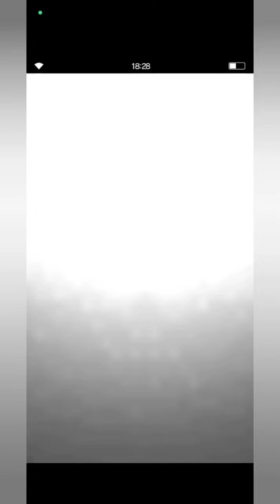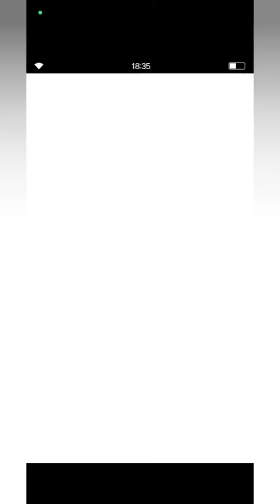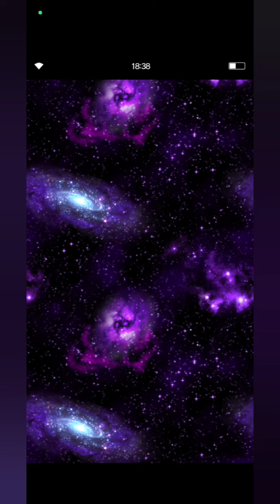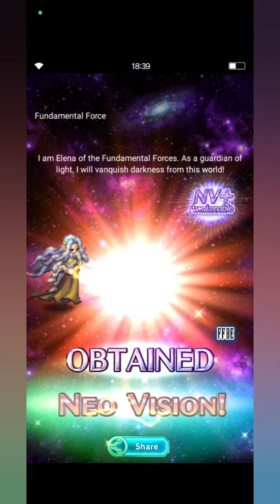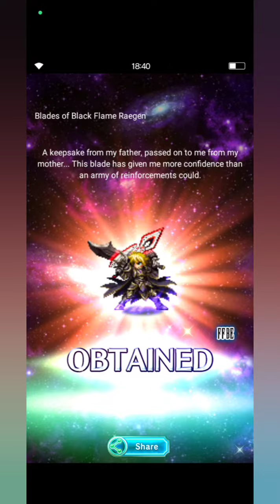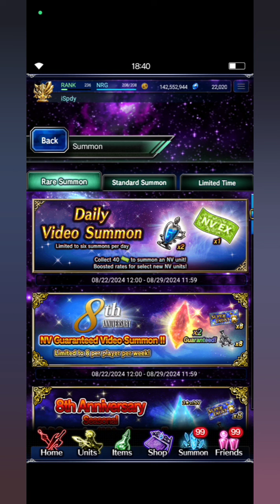FFBE Gacha Result on Moogle VC Banner | LFG!!!